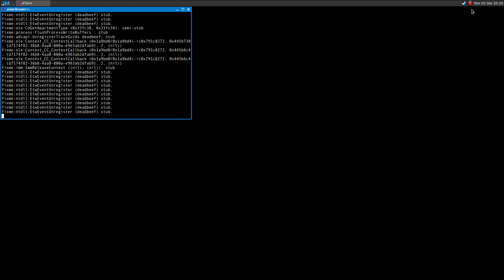Choplifter HD ·· Linux Gameplay using Wine Gallium Nine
Hi!

The game runs ok using Wine.
If you're using Gallium Nine you're probably going to suffer some of these bugs:

16GB Ram DDR3-1600 cl9
ASRock Fatal1ty p67 Performance
Shitty HDD